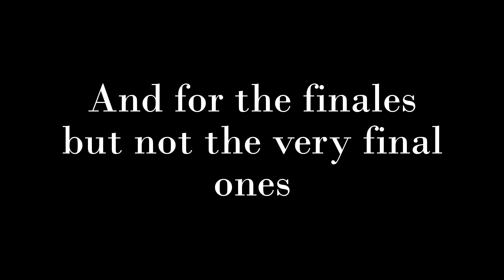SANIC THE BULLHOG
YEAAAAAAAAAAAAAAAAAAAAAAAAHHHHHHHHHHHHHHHHHHHHHHHHHHHHHHHHHHHHHHH